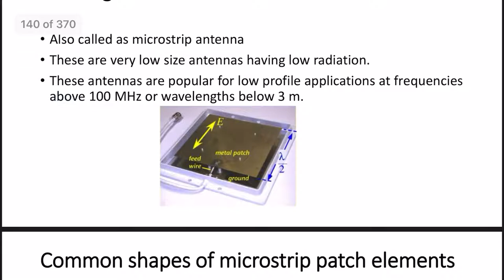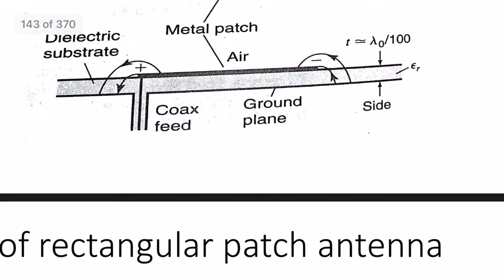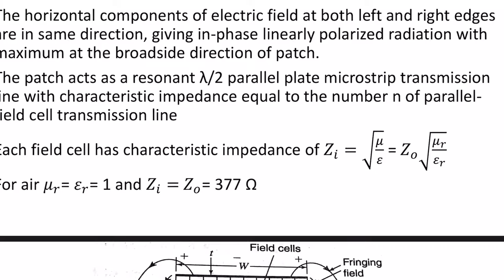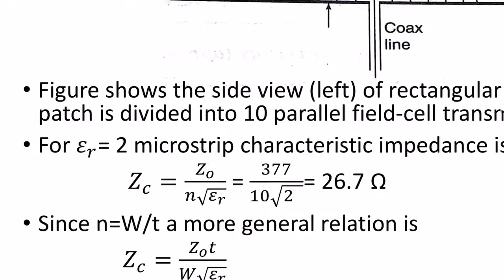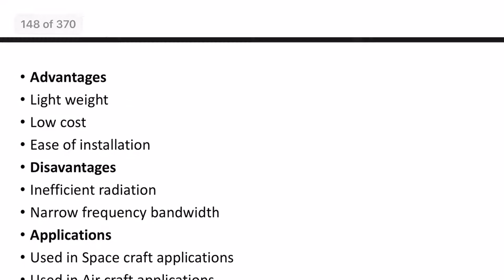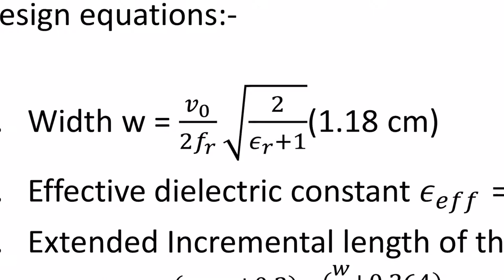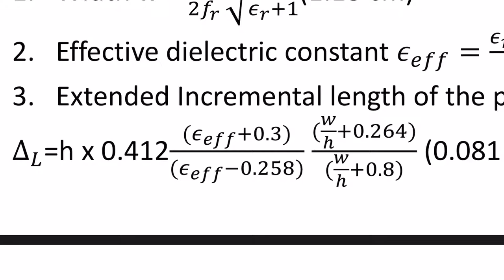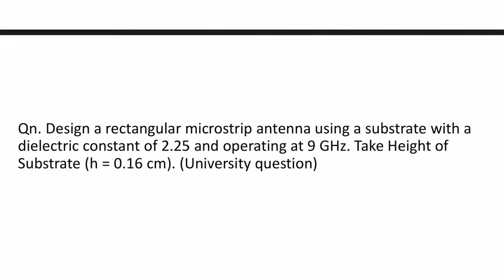Rectangular Patch Antenna- Theory & Design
Rectangular Patch Antenna - Basics and Design Problem